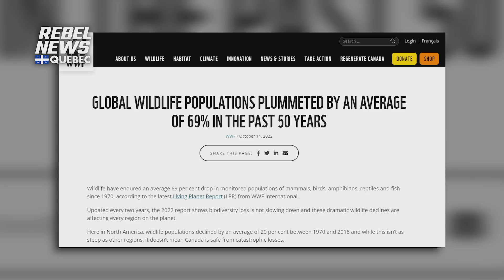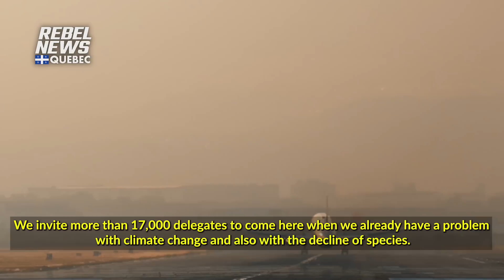Climate change: What will be the next step from our government to protect the planet?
| Rebel Reporter Alexa Lavoie spoke to attendees who are attending the UN Biodiversity Conference (COP15) in Montreal. The conference will take place from December 7-19.